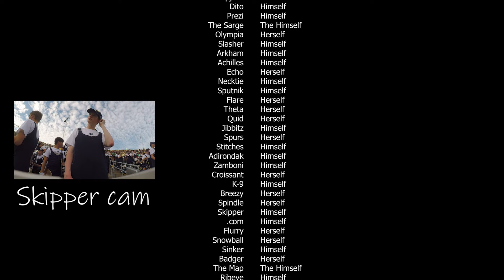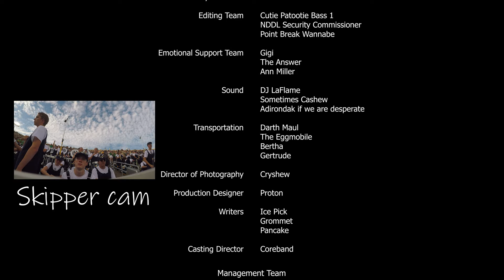Inside the NDDL: S12E2 Miami Ohio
It's Breezy's Birthday!!! Hopefully we don't lose to an unranked team again.